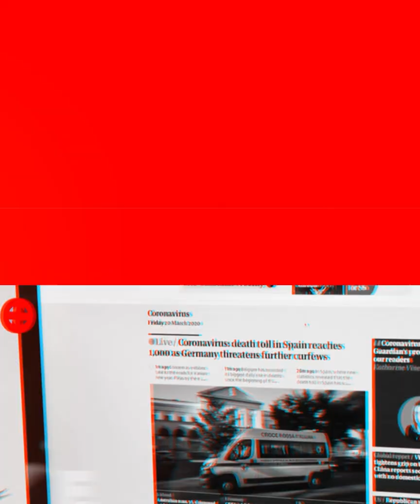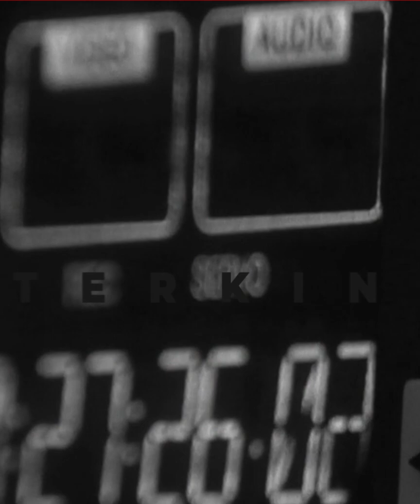Siswa Yang Masih Duduk Di Bangku Kelas 4 SD Hanyut di Pantai Bangsal Lombok Timur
Seorang pelajar yang baru berusia 11 tahun hanyut terbawa arus di pantai bangsal, desa korleko, kecamatan labuhan haji, lombok timur hari ini, minggu (26/6/2022) sekitar pukul 15.30 wita.
"tim sar gabungan sudah berada di lokasi untuk melakukan pencarian dengan menyisir lokasi kejadian," ucap kasi humas polres lombok timur iptu nicolas osman.
Informasi yang dihimpun , korban diketahui bernama aidil, pelajar kelas 4 sd, alamat gubuk lauk desa korleko kecamatan labuhan haji, lombok timur.
Adapun kronologis kejadian, pada hari minggu (26/6/2022) sekira pukul 15.30 wita, korban mandi bersama teman-temannya di pantai bangsal, desa korleko, kecamatan labuhan haji /
Pada saat mandi, tiba-tiba arus deras menerjang sehingga korban terseret ombak.
Lantas melihat hal tersebut, teman-temannya sempat berusaha menarik korban namun terlepas dan korban terbawa arus ke tengah.
Sampai saat ini korban belum ditemukan dan masih dilakukan pencarian oleh tim sar dibantu warga.